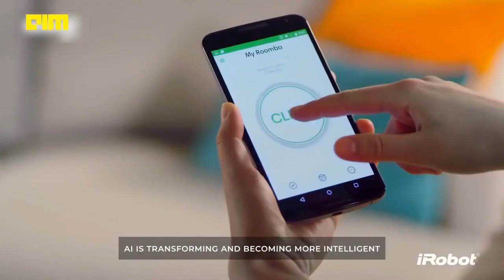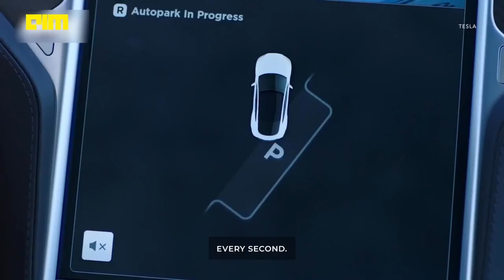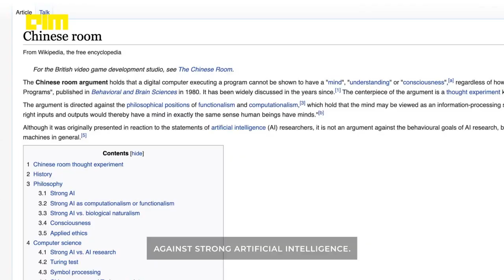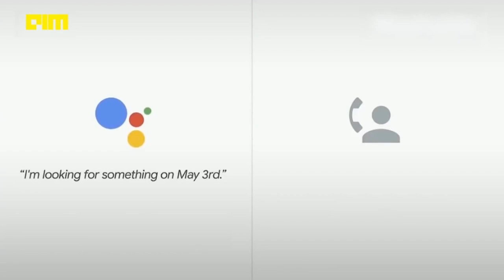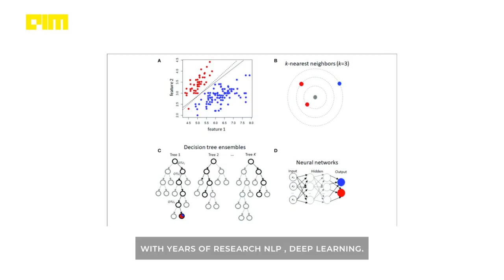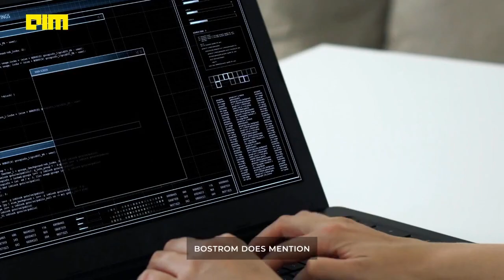Will Artificial Intelligence take over the world ?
While AI has succeeded in beating human champions in games like Go, Dota, poker, AI still lacks common sense, which every  10-year-old possesses.
Will AI take over our world or not? While we do not have an answer to that question yet, But AI will definitely help us in utilizing its computing skills to empower humans to do tasks that a human alone could not possibly do.